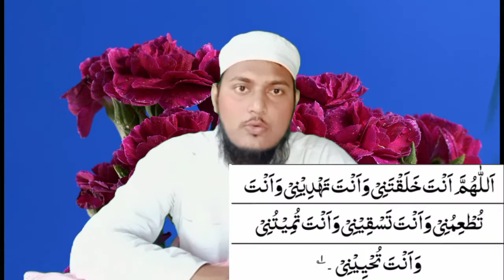Dua Qubool Karane Ka Wazifa! दुआ कुबूल कराने का वजीफा! اس عمل سے ہر دعاء قبول ہوگی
Dua Qubool Karane Ka Wazifa! दुआ कुबूल कराने का वजीफा! اس عمل سے ہر دعاء قبول ہو